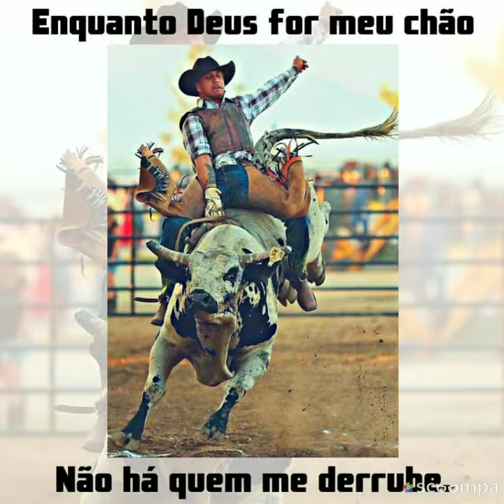Enquanto Deus for meu chão não a quem me derrube 🙏...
Rafael Rodeios 🤜🤛